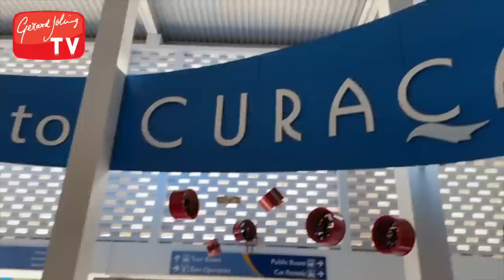VAKANTIE CURAÇAO 2023 (DEEL 1) - GERARD JOLING - VLOG #488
Ik hoop dat jullie fijne feestdagen hebben gehad! Ik mocht met oud & nieuw optreden bij Hemingway, het was een superfeest! Je ziet de beelden, en nog veel meer in mijn nieuwste vlog!